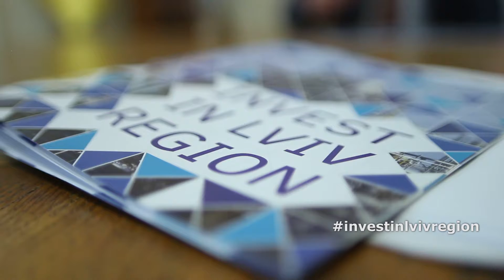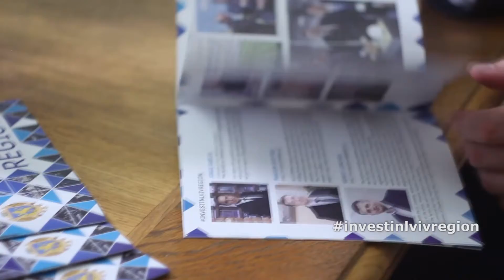Як привабити європейські інвестиції в Україну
Цикл відео про європейські інвестиції в Україну на прикладі Львівської області спільно з Invest in Lviv region. У першому відео керівник управління інвестиційної політики Львіської ОДА Роман Матис ділиться порадами, як привабити європейські інвестиції в Україну. Розповідає, скільки підприємств у регіоні існують за кошти європейських інвесторів та чому товари з цих підприємств користуються шаленою популярністю за кордоном